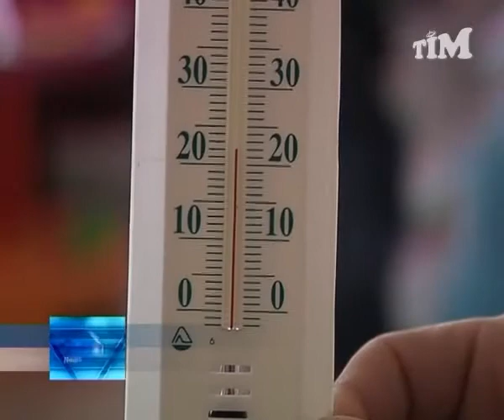Опалення в Прилуках